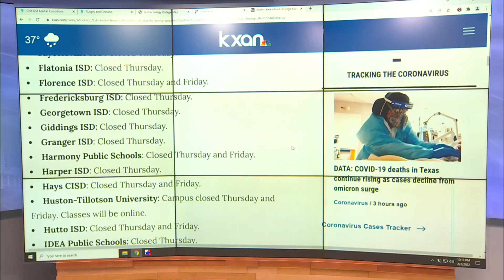Wonder when onions will be back in stock? Central Texas grocery stores prepare for winter storm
Wondering when those onions will be back in stock at the grocery store? Many people had to change their dinner plans Wednesday as grocery store shelves were slim pickings.